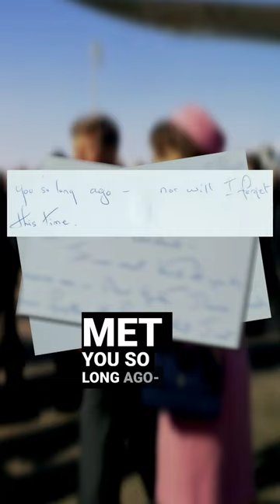How Herbert Hoover reacted to the assassination of John F. Kennedy.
On this day in 1963, President John F. Kennedy was assassinated. Herbert Hoover and JFK were closely connected, and Mrs. Jackie Kennedy continued that connection after her husband passed away. Learn more in this video or on our Hoover Heads blog